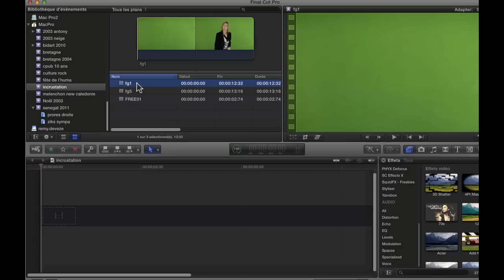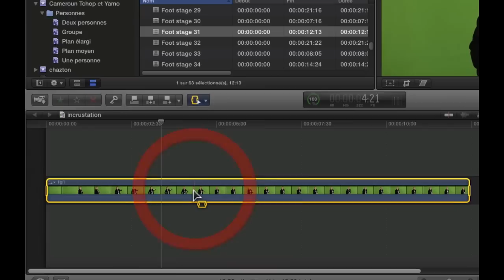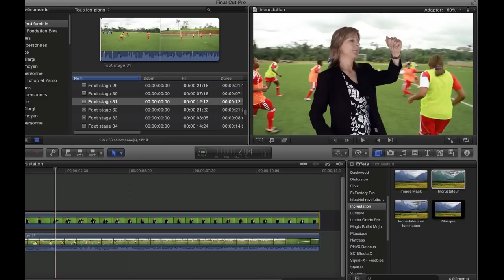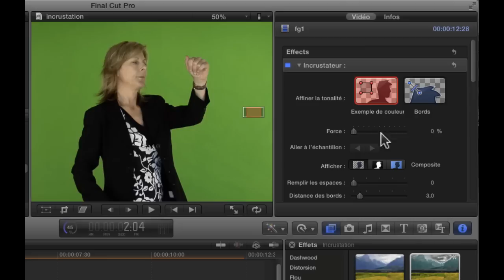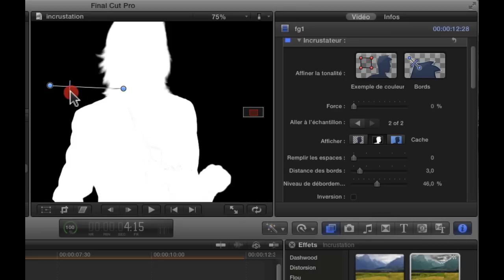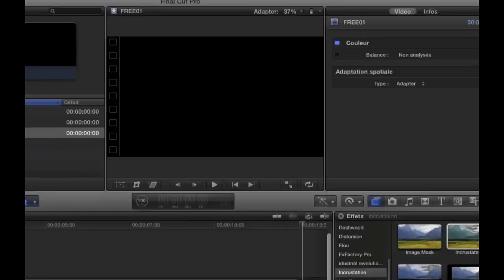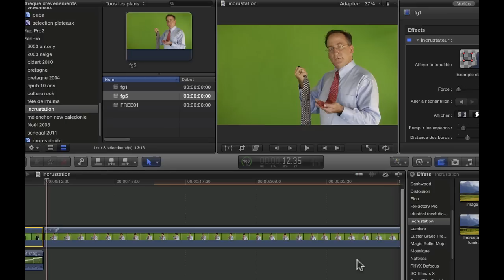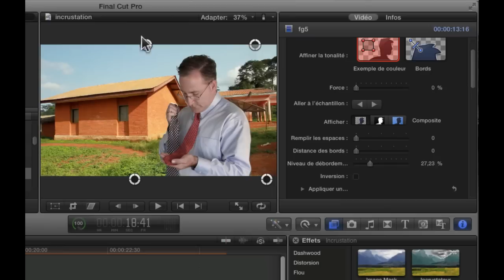FCPX #23 Incrustation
Comment incruster une image filmée sur fond vert ou bleue sur une autre image dans FCPX ? Réponse en image.